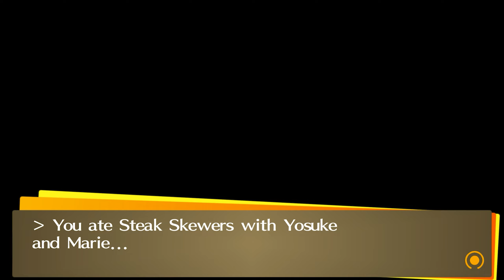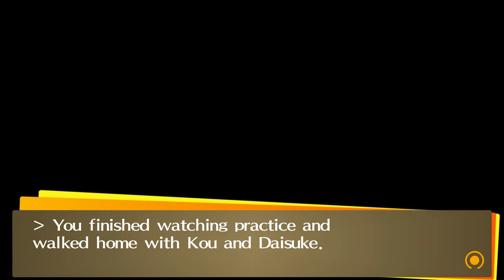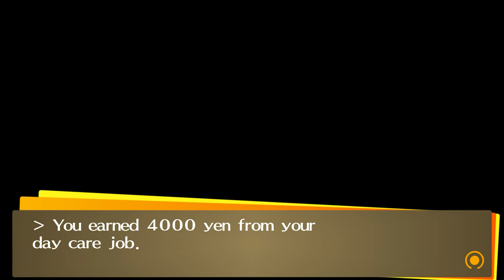Persona 4 Golden | Story & Playthrough - 4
This is a Video of the Story & Playthrough of Persona 4 Golden.

Yuu met Yukiko on the way home from school and they chatted. At midnight, Mayonaka TV shows a silhouette of a girl. if Yosuke and Yuu guess right, the girl in the silhouette is the next victim. In the morning after class, Chie is in a panic because there is no news from Yukiko. Chie says that the one who appeared on Mayonaka TV last night was Yukiko, which means that the next victim has been determined.
At night, Yukiko's live broadcast starts on Mayonaka TV. Yosuke calls Yuu and they agree to meet at Junes tomorrow. When they meet in Junes, they are arrested by the police for carrying sharp weapons.
Luckily, Dojima managed to get them released. At the police station, Yuu and Yosuke hear that Yukiko is missing. Chie panics and drag them both to go weapon shop to get ready.
In the TV world, Teddie says that there is someone inside. Chie frantically goes inside the castle. When Yuu and Yosuke manage to catch up with Chie, they encounter Shadow Chie, who is another part of herself. Chie refuses to accept that Shadow Chie is a part of herself and a fierce battle ensues. With Yosuke's help and direction from Teddie, they manage to defeat her.
After accepting herself, Chie gains the power of a persona named Tomoe.
They decide to retreat temporarily. When they return, Yuu is chosen as the team leader, and the Investigation team is formed.

Story Timestamps:
- 04/17
00:00 Scene - Previously & Call from Mr. Morooka
03:49 Scene - School Jersey
- 04/18
05:20 Scene - Don't Sweat It & Chariot Rank - 1
09:31 Class Answer
10:58 Spend Your Time (at this point you are free to go anywhere in Inaba)
12:37 Quest - Who's The Riddle Master!?
20:32 Scene - Connected, Skill Card & Marie Request
23:17 Scene - Aeon Arcana Rank - 1
30:27 Study
- 04/19
30:39 Scene - Call from Margaret
- Spend Your Time - After School
33:43 Scene - Join Sports Club - Soccer/Football & Strength Arcana Rank - 1
- Spend Your Time - Evening
37:57 Study
- 04/20
38:05 Early Morning & Class Answer
- Spend Your Time - After School (buy all books from book store)
41:27 Scene - Magician Arcana Rank - 2
44:08 Read Book - Expert Study Methods
- 04/21
48:03 - Strength Arcana Rank - 2
51:34 Read Book - Expert Study Methods
- 04/22
52:49 Scene - Magician Arcana Rank - 2
55:48 Read Book - Expert Study Methods
- 04/23
56:20 Early Morning & Class Answer
- Spend Your Time - After School (Take Part-time Job Available)
59:49 Scene - Day Care Work